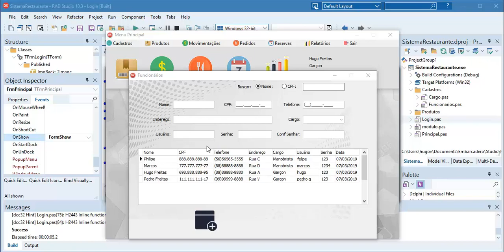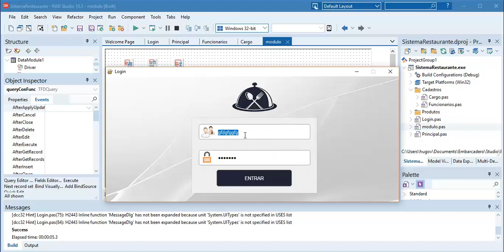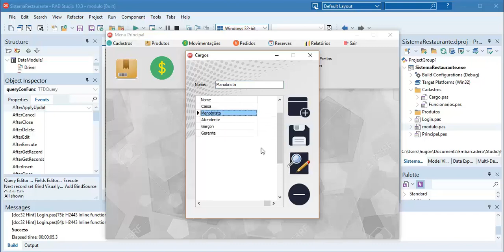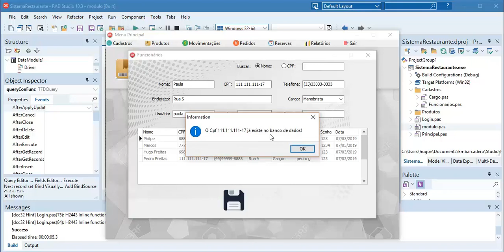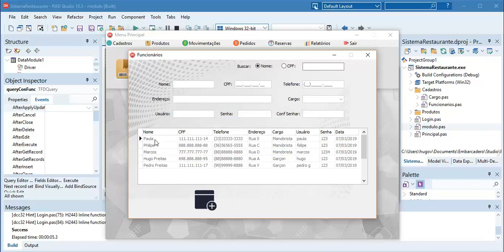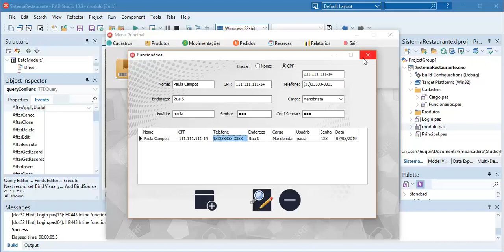Desenvolvedor Back End Delphi - Aula 01 - Delphi 10.3 com Mysql